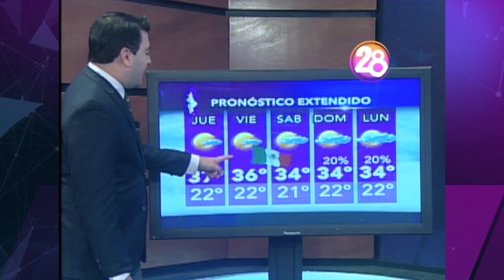13 de septiembre 2017 (Tarde) Pronóstico del tiempo Monterrey Canal 28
Se forma en el Océano Pacífico la Depresión Tropical 13-E, que generará intensas lluvias en estados del centro y sur de México.
¿Sales esta tarde? Prevalece el ambiente muy caluroso bajo cielo soleado en Monterrey y el estado
La actualización del PronósticoDelTiempo para el resto de este miércoles con David Faz​